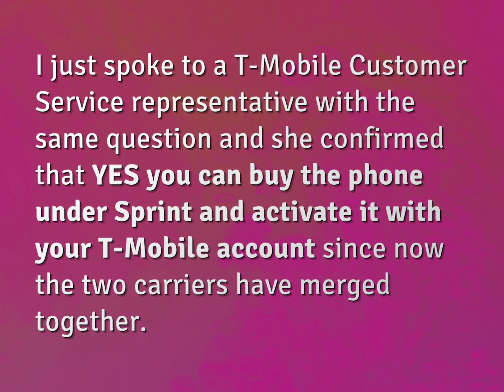Can I buy a Sprint phone and use it with T-Mobile?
James Webb (2022, August 10.) Can I buy a Sprint phone and use it with T-Mobile?
    WHYS.video